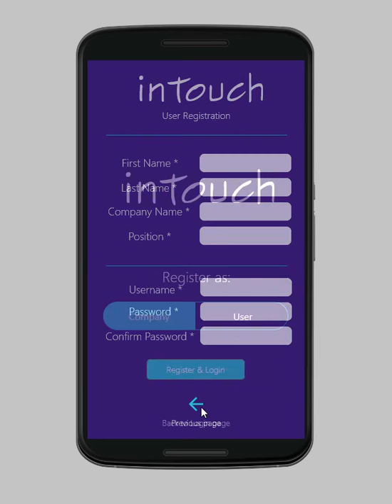inTouch UX Model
Draft UX Modelling of inTouch Android app -  version 18.10.16
Background Colour : hex - 33136c
Navigation Colour : hex - 2fcacd
Title Font : SketchFlow Print
Nav - Font : Microsoft YaHei UI Light